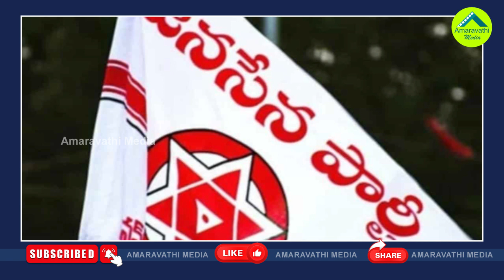వంగవీటి రాధా కాబోయే భార్య పవన్ కు ఏమవుతుందంటే?| Vangaveeti Radha Fiancee Relationship With Pawan